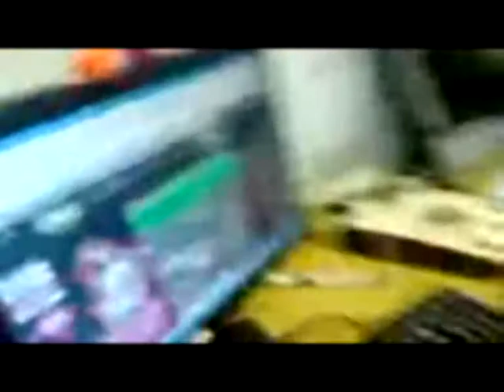mcfly danny and tom superhuman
danny/tom
superhuman